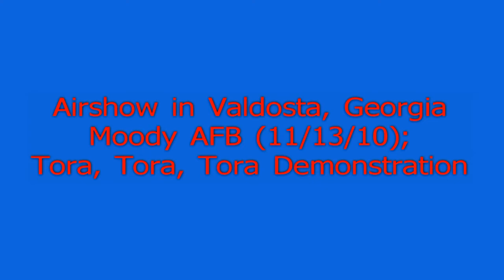Tora, Tora, Tora Demonstration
Attack on Pearl Harbor reenactment at Moody AFB